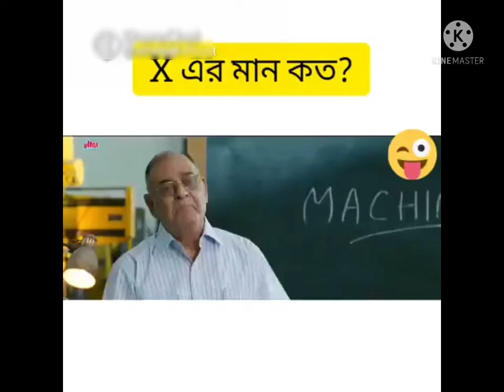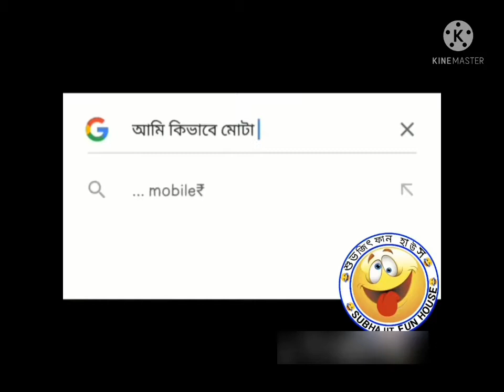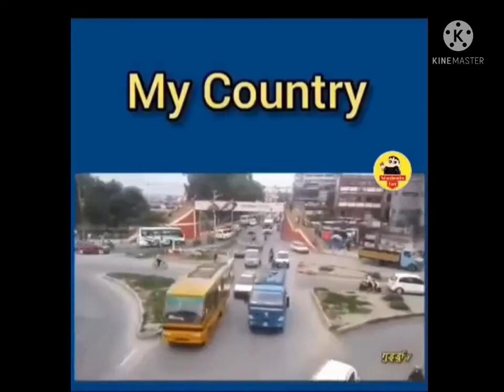###Best Of Very Funny Clip's Video Challenges For Laughing People's Entertaining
Best Of Very Funny Clip's Video Challenges For Laughing People's For Entertaining